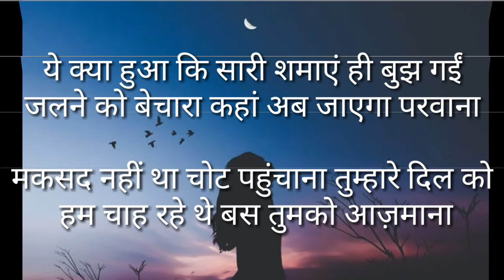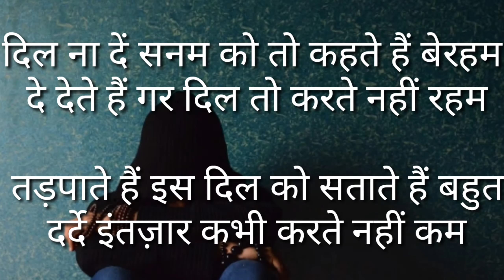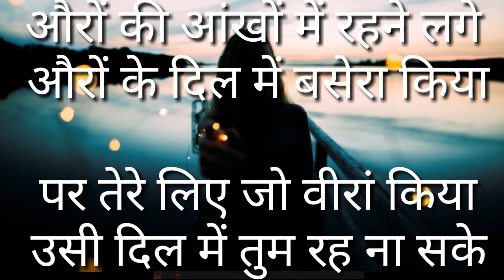Sad Shayari/Love/Emotional quotes/शायरी/Poem/Self Composed Poetry/Rashi Srivastava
Please SHARE & COMMENT on My Following Other Videos also